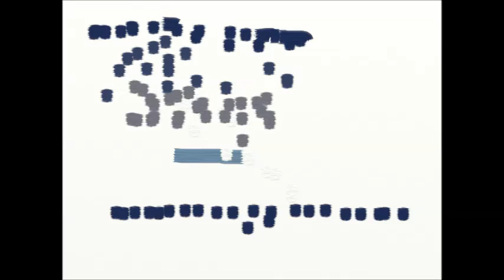7 Minute Live recording of J.A.C.painting inspired by LJ Rich's London Sunset Sounds Recording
7 minute Live recording of an Ipad painting created in response to listening to a recording made by LJRich (@LJRICH):
'London Sunset Sounds'